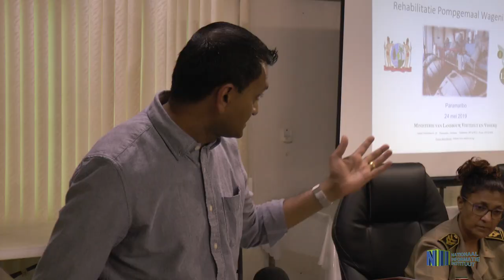MINISTER PARMESSAR BEZOEKT POMPGEMAAL WAGENINGEN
Rabin Parmessar, minister van Landbouw, Veeteelt en Visserij (LVV), zal de rijstsector nauw betrekken bij alle te nemen beleidsmaatregelen binnen deze sector. Deze belofte deed de minister op vrijdag 24 mei te Wageningen, aan boerenorganisaties, de districtscommissaris en andere diensthoofden tijdens zijn bezoek aan het pompgemaal. Wij leggen de focus op het bezoek van de minister aan het westen van ons land.